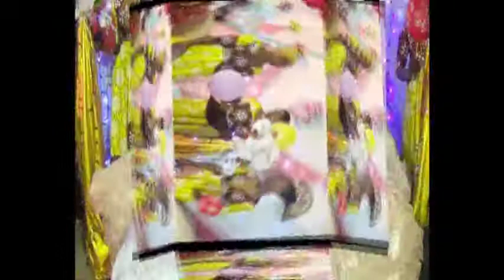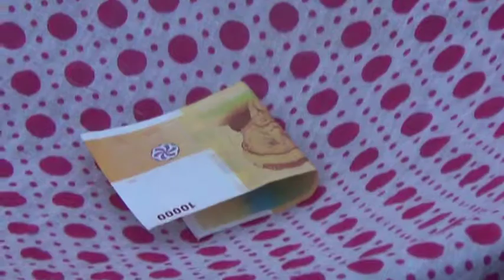Mouigni Chanfi et Batouli Mchangama Toirab yadjiyo